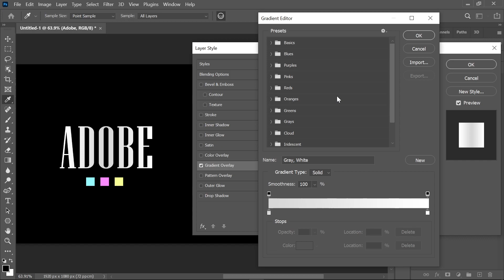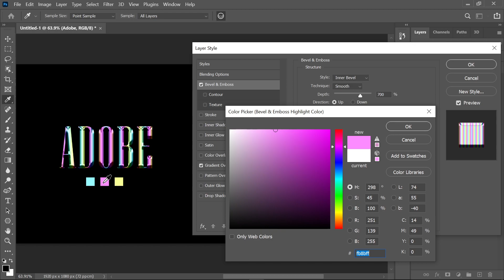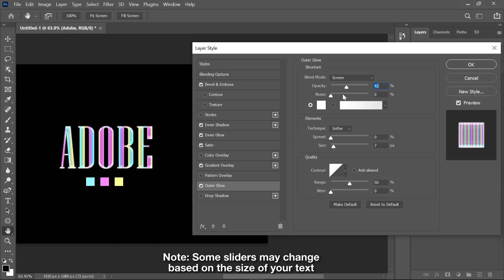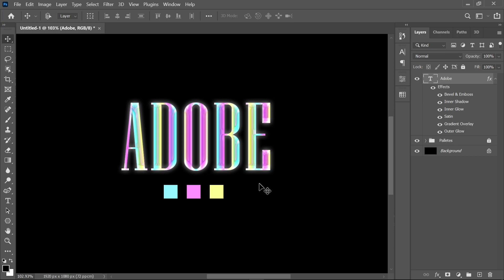Quick Photoshop Tutorial: Holographic Chrome Text effect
In today's tutorial, we will know how to create a simple holographic chrome text effect using adobe photoshop.

This tutorial is inspired by   Margheritavox of tiktok.
► Be updated for new tutorials and free resources:

Canvas:  1920x1080 px at 72PPI
► DOWNLOADS:
Font: